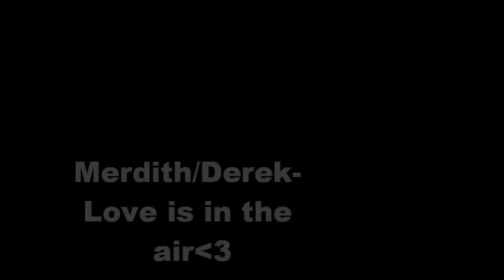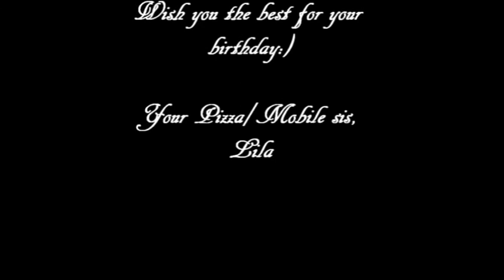MerDer- Love is in the air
This is my birthday present for the awesome girl named Kiona (aka ellpat1992)!!
i didn't have time to make it better so i just put her favorite pairing of GA together with a cute song:) Hope you like it sis;)